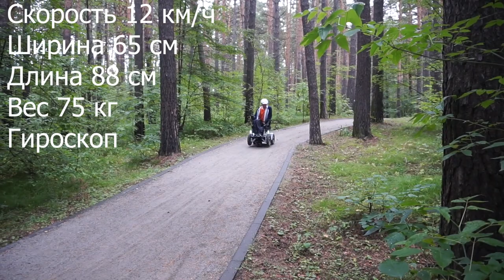Убийца Meyra Optimus 2 - Тест Caterwil 4WD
Кресло-коляска Caterwil 4WD имеет 4 ведущих электродвигателя на каждое колесо. Шины большого диаметра с высоким и широким профилем в сочетании с полным приводом обеспечивают феноменальную проходимость по любым поверхностям. Машина уверенно себя чувствует на рыхлом снегу, пляжном песке, топкой грязи, щебне и прочем бездорожье.

Caterwil 4WD имеет два режима движения: полный привод и задний привод. Переключение режимов осуществляется с пульта управления. При выборе "заднего привода" в передней части коляски опускаются дополнительные два самоповоротных колеса, при этом передние ведущие колеса приподнимаются на 2-3 см от земли. В режиме заднего привода задействованы только задние левый и правый двигатели, а передние двигатели отключены. Это обеспечивает существенную экономию заряда батареи, а значит появляется возможность проехать большее расстояние на одном заряде аккумулятора.

Коляска отличается крайне высокой меневренностью, позволяет разворачиваться на одном месте в тесных коридорах, двигаться по квартире между мебелью, заезжать в дверные проемы и лифты.

К преимуществам данной модели можно также отнести ее компактные габариты. Ширина вездехода составляет 65 см, а длина всего 88 см без подножек и 105 см с подножками. Вес коляски вездехода всего 75 кг!